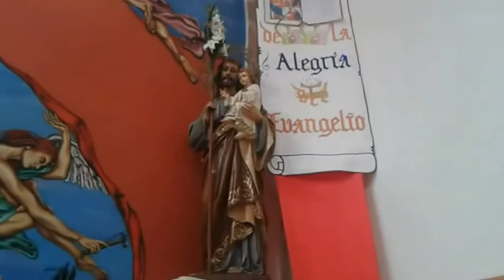Vídeo promocional de las Fiestas de San José del 19 de marzo del 2015 en El Escobonal Güimar.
Este es un video promocional de las Fiestas de San José del 19 de marzo del 2015 en El Escobonal, en el municipio de Güímar, Tenerife. En él aparecen tomas grabadas en las fiestas del marzo del año pasado como puntos del pueblo, enrame de la plaza, procesión de San José etc, exterior e interior de la iglesia, enrame floral... y tomas de este año grabadas en los días 15, 18 y 19 de marzo. Este video tiene la intención de informar que el proximo domingo día 15 de marzo del 2015 comienzan las fiestas en honor San josé en El Escobonal, con el festival de carnavales y entierro de la sardina, el jueves 19 de marzo del 2015, día del patrón, misa en las ruinas de San José, el Viernes 20 de marzo del 2015 enrame de la plaza, el sábado 21 de marzo del 2015  habrá un encuentro de lucha canaria y una verbena amenizada por Oro Latino, y que el día 22 de marzo del 2015 es el día grande de las fiestas, con el rastro de agache en el parque la Hendía, torneo de Tenis de mesa, misa, procesión de San José, paellada, castillo infantil y festival de rondallas.
Así que vengan a disfrutar de estos actos que están preparados para todos ustedes.
¡ les esperamos !.
Video y montaje: Donoban Leandro Gómez.